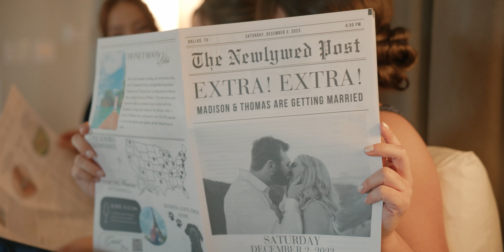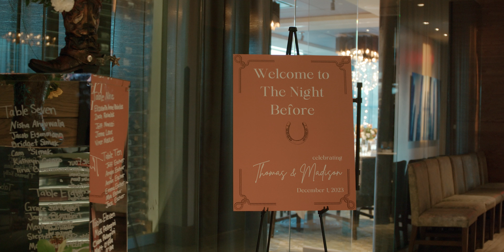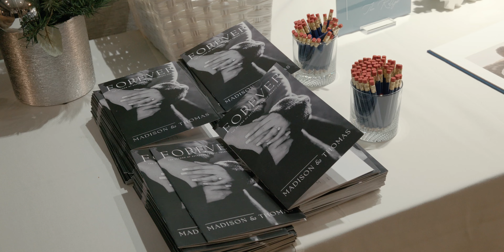"I'd Say It Was A Damn Good Decision" | Madison and Thomas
Fireworks! An espresso martini ice sculpture! A "Western Chic" themed rehearsal dinner! Madison and Thomas made sure that every single part of their day reflected their unique personalities and their love story, all the way from the Christmas ornaments for their guests to take home to the matchbooks on the bar.

It was so much fun to be part of the team of local vendors bringing Madison and Thomas' Dallas destination wedding to life. We're so thankful they trusted these two Texans with capturing the moments they'll never forget, and we're so lucky that we now get to call them friends!

We are Jessica and Justin “Doz” Dozier, and we’re a wedding photo and video team based in Dallas, TX. We started our little biz in 2019 and since then we’ve gotten to meet a ton of really cool people and we’ve been honored by the small part we’ve gotten to play in countless love stories. One of the reasons we love weddings so much is that we get to relive a little bit of our own story with the couple. At every wedding, there’s always a moment where we get a little misty eyed because we’re thinking about how we felt in those moments of our own life together.

Check out the gear we use for our wedding films (we earn a lil commission from this link):

Check out the gear we use for our wedding photos (also a lil commission here too):